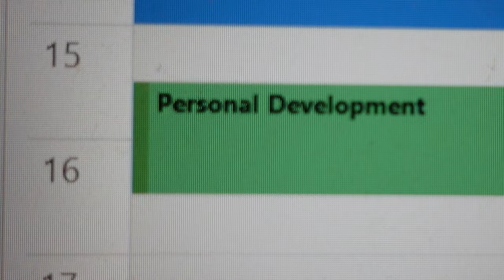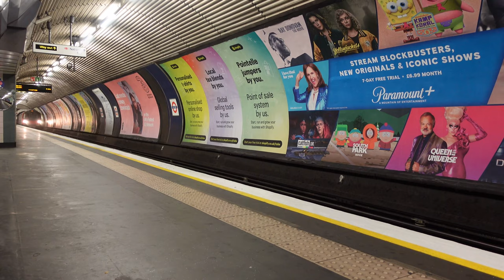Day in the Life of a London Credit Risk / Financial Analyst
Working as a credit risk analyst or financial analyst is a very interesting job. But have you wanted to know what does a financial analyst or credit risk analyst do? I take you in what a credit risk analyst does when working in the office and show the different skills required to be one. The role also includes what you’d be covering working as a financial analyst. This video should help in credit risk or financial analyst interview questions on what a typical day is like.